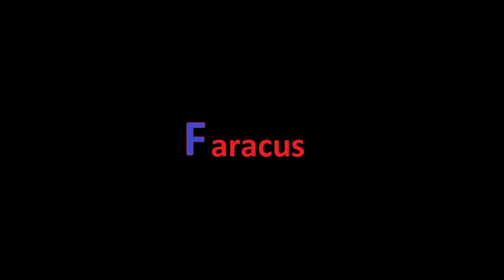Perhaps the most frosty Rocket League player? | Rocket League with Faracus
Show the love for how terrible I am!!

Have fun!

Current Rig:
CPU: Intel Core i7 7700K
RAM: 16GB DDR4
GPU: EVGA GeForce GTX 970
Mic: Blue Snowball Ice

(Also RL is now 9.5GB)!